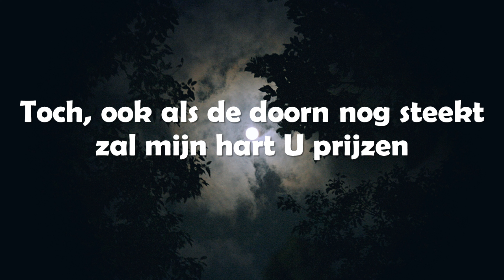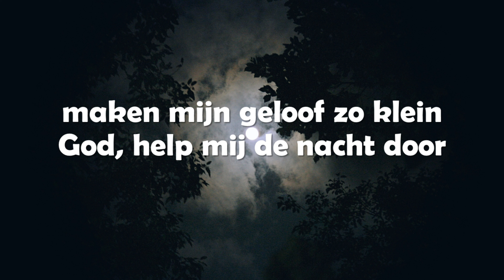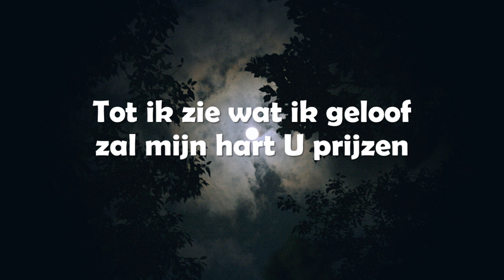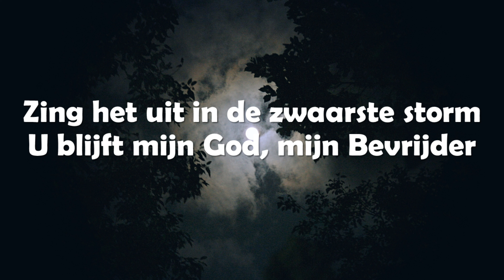Opwekking met tekst 880 Heer ik roep (versie 3)